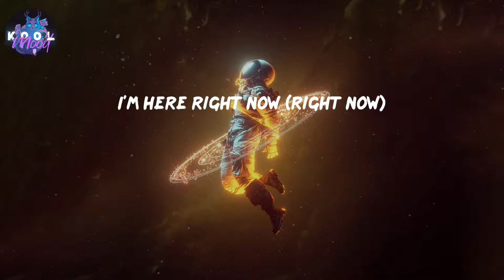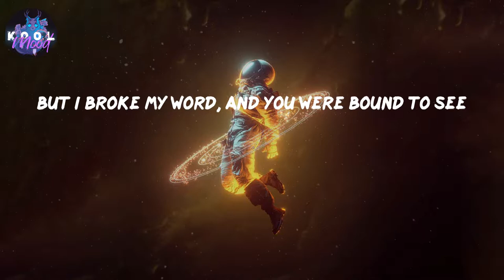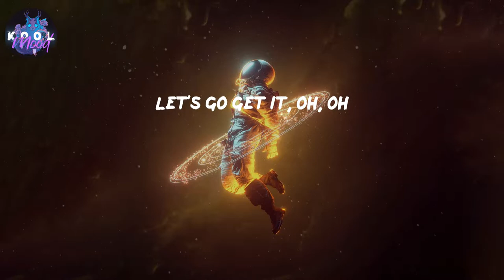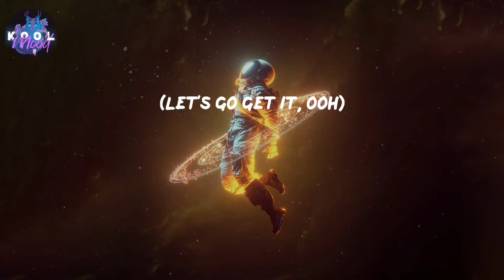Wait a Minute! - Willow (Lyrics)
𝑳𝒚𝒓𝒊𝒄𝒔 𝑾𝒂𝒊𝒕 𝒂 𝑴𝒊𝒏𝒖𝒕𝒆! 𝒃𝒚 𝑾𝒊𝒍𝒍𝒐𝒘